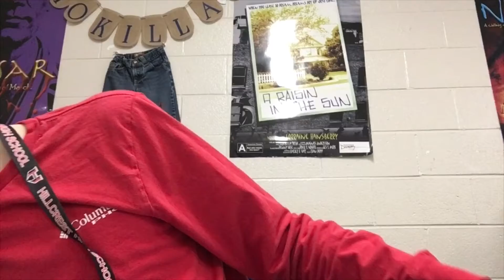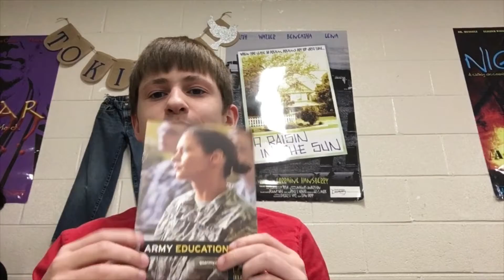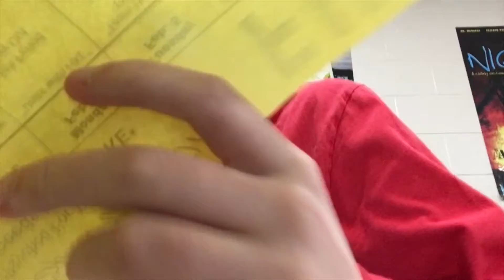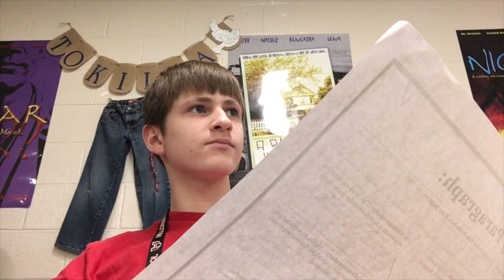The Video Without A Title.